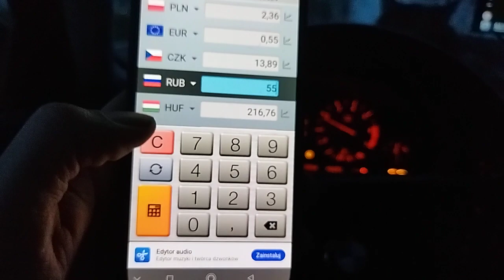Ile w Rosji kosztują paliwa. 30.03.24